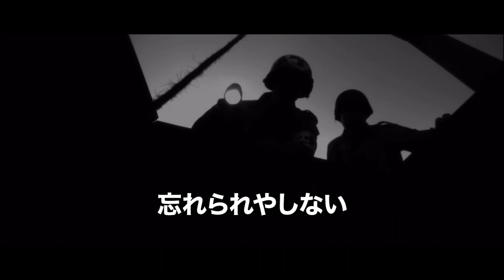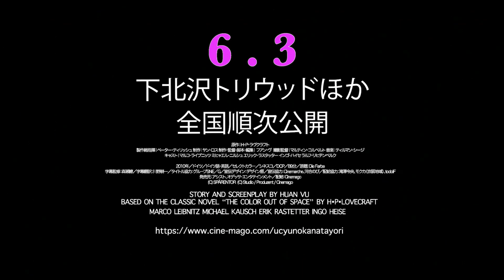“クトゥルー神話の父”の傑作コズミック・ホラーを忠実かつ野心的に描いた映画『宇宙の彼方より』予告編【2023年6月3日公開】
数々の創作物に影響を与え続けている架空神話「クトゥルー神話」の生みの親として知られるH•P•ラヴクラフトが1927年に雑誌「AmazingStories（アメージング・ストーリーズ）」にて発表した小説『宇宙の彼方の色（原題：The Color Out of Space）』。ラヴクラフトが遺した神話作品群であると同時に“放射線被曝”の恐怖を描いた先駆的作品と言われている。

　そんな傑作小説を映画史上最も忠実かつ野心的に描いた『宇宙の彼方より』が世界で初めて（！）、6月3日より東京の下北沢トリウッドで劇場公開されることが決定した。

　「映画史上、最もラヴクラフト=“原典”の魅力を忠実に描いた作品」という呼び声も高く、クトゥルー神話を愛するベトナム系ドイツ人のフアン・ヴ監督は“原典”を崇拝しつつも、ラヴクラフトが唱えた“宇宙的恐怖”をより拡大すべく、フアン監督の両親が移民を決意したベトナム戦争下の1975年のアメリカと第二次世界大戦下のドイツを新たに作品の舞台にするなど、独自の解釈を盛り込んだ野心作。

　フィンランドのナイトビジョン映画祭、スウェーデンのルンドファンタスティック映画祭をはじめ、製作から10年経った今なお、ヨーロッパの数多くの映画祭に入選。2022年11月に開催された28年の歴史を持つフランスの映画祭、レトランジュ・フェスティバル・パリでも上映されるなど、今も世界各地を魅了し続けている本作が、原作小説発表から95周年の現在、ついに日本の劇場へとたどり着いた。

　今回の劇場公開にあたって、新字幕監修を日本のクトゥルー神話研究の第一人者にして作家の森瀬繚氏が担当。より鮮明となった『宇宙の彼方より』の恐怖が今、日本に襲いかかる。

原作：H・P・ラヴクラフト
制作総指揮：ペーター・ティリッシュ
制作：ヤン・ロス
制作・監督・脚本・編集：フアン・ヴ
撮影監督：マルティン・コルベルト
出演：マルコ・ライプニッツ、ミヒャエル・コルシュ、エリック・ラスタッター、インゴ・ハイセ、ラルフ・リヒテンベルク

2010年/ドイツ/ドイツ語・英語/セレクトカラー/シネスコ/DCP/89分/原題：Die Farbe
字幕監修：森瀬繚/タイトル協力：グループSNE/配給協力：滝澤令央、モクカ（阪神地域）、todoiF/発売元：アシスト、オデッサ・エンタテインメント/配給：Cinemago
（C）SPÄRENTOR, Studio / Produzent / Cinemago